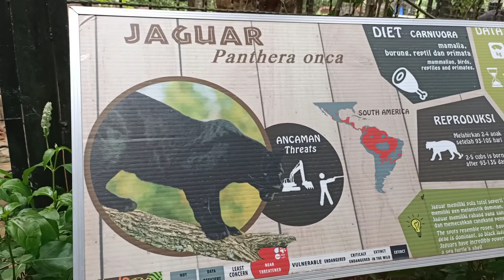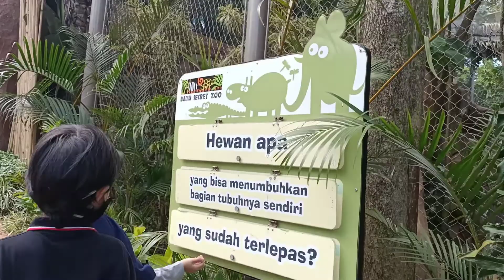Satwa dan Wahana Edukasi di Jatim Park 2 Batu - Malang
Jatim Park 2 Batu, Malang merupakan tempat wisata yang tepat buat keluarga dan anak-anak. Di Batu secret zoo beraneka ragam satwa yang bisa diperkenalkan ke anak-anak. Berwisata di masa pandemi, jangan lupa selalu mencuci tangan, memakai masker, dan menjaga jarak. Tetap patuhi protokol kesehatan